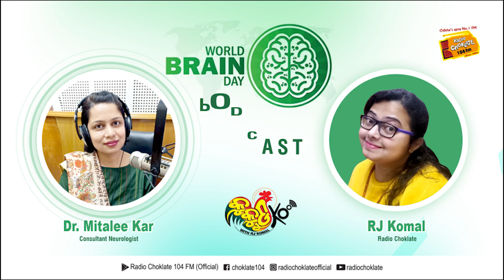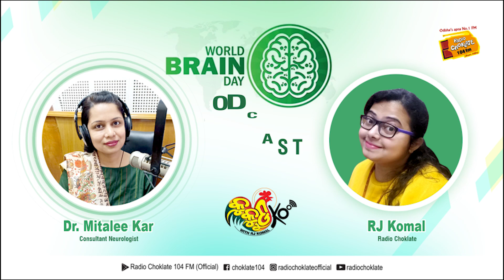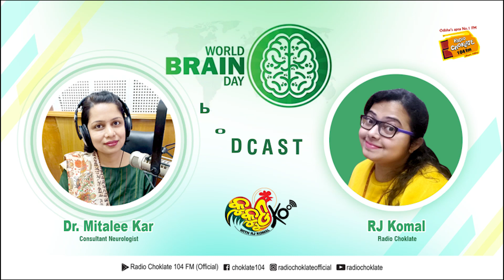World Brain Day Special! ‘Kukudu Koo’ || Dr. Mitalee Kar || RJ Komal.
World Brain Day Special!
Tune in to an insightful episode of the ‘Kukudu Koo’ Podcast featuring Dr. Mitalee Kar, Consultant Neurologist at CARE Hospitals, in conversation with RJ Komal. Don’t miss this special discussion on brain health and more.